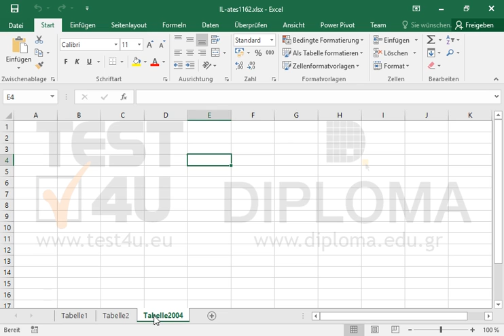Benennen Sie das Arbeitsblatt Tabelle3 in Tabelle2004 um und löschen Sie das Arbeitsblatt...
Benennen Sie das Arbeitsblatt Tabelle3 in Tabelle2004 um und löschen Sie das Arbeitsblatt Tabelle2.Möchten Sie mehr. Laden Sie das TEST4U demo herunter